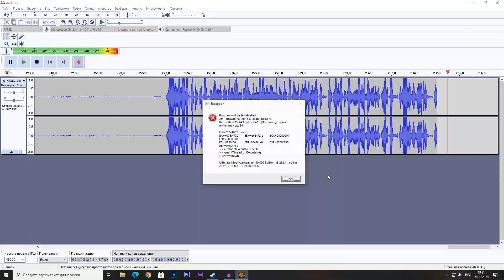МЕГА ФОРТ КЛОНОВ - ГЕРОИЧЕСКАЯ ОБОРОНА! ► Men of War: Star Wars Mod Battle Simulator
На ваших экранах зарисовка В Тылу Врага 2 Штурм / men of war star wars !

Сегодня ты увидишь, как клоны Star Wars оборонят мега форт! Дроиды КНС попытаются взять его. А получится ли у них? Узнаем!
Это зарисовка в тылу врага 2, детка!
Мод - Star Wars Galaxy at War .
star wars mod !